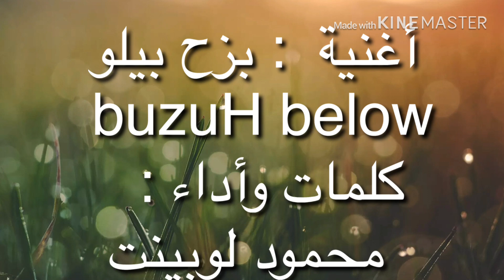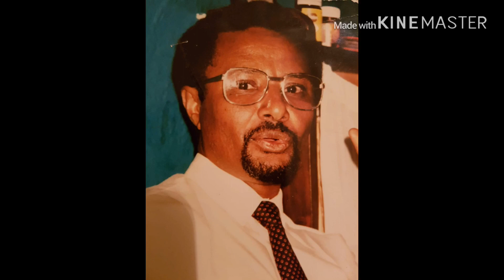26 October 2019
أغنية تغرى - بزح بيلو - محمود لوبينت
Tigre Song -buzH belaw - Mahmoud lobinet